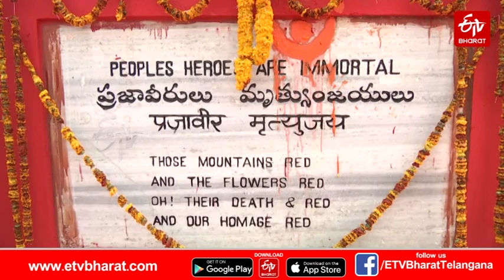పోరాటాల అనుభవాల్లోంచి పుట్టి.. సమస్యల పరిష్కారానికి ప్రేరణగా..! || ETV BHARAT SPECIAL STORY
పోరాటాల అనుభవాల్లోంచి పుట్టి.. సమస్యల పరిష్కారానికి ప్రేరణగా..! || ETV BHARAT SPECIAL STORY ON INDRAVELLI INCIDENT IN ADILABAD DISTRICT